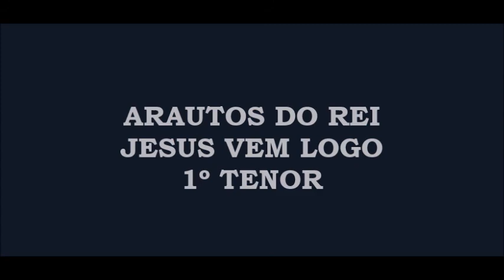Arautos do Rei - Jesus Vem Logo (Kit - 1º Tenor)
Música do álbum Jesus Vem Logo.

JESUS VEM LOGO

Oh, coração não se turbe
Crede sempre em Deus, crede em mim
Há mansões na casa de meu pai
E vou prepara-vos um lugar

Jesus vem logo estais vós prontos
Se hoje a noite vier, como encontrareis

Por que ainda esperas
São fiéis promessas de Deus
Sim Jesus comprou-te no calvário
Buscar logo vem os filhos teus